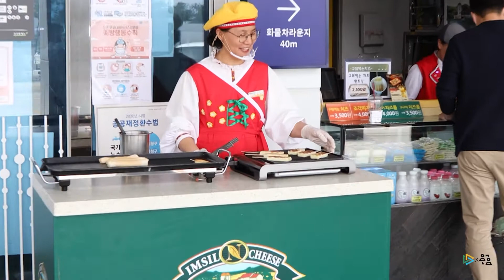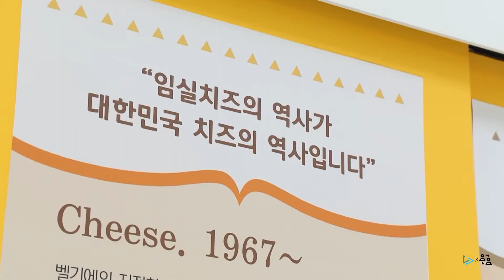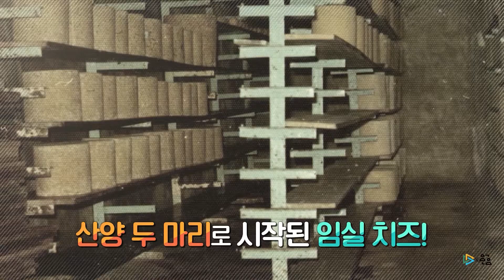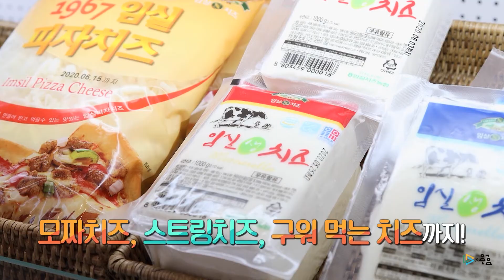[삼송E&M]생생경제정보톡톡_임실치즈편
SNS영상/바이럴영상/케이블광고/TV CF 제작

(주)삼송E&M은 New Entertainment & Media 비즈니스 및
종합 온라인 광고마케팅 전문 벤처인증기업 입니다.